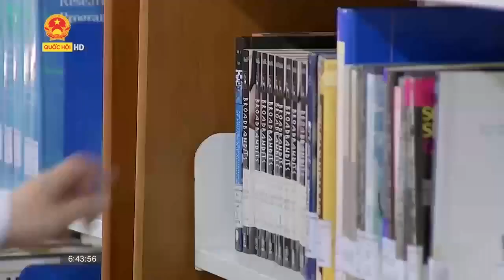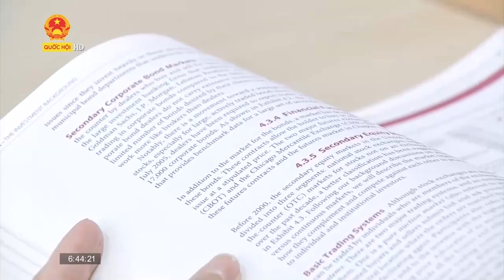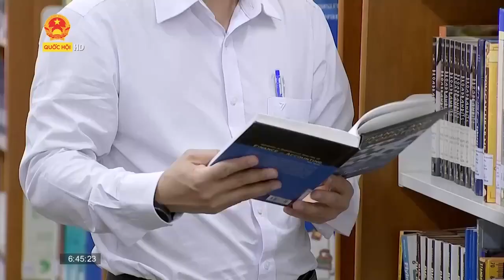[TRUYỀN HÌNH QUỐC HỘI] Gặp PGS TS Nguyễn Như Tỷ PGS chuyên ngành kinh tế trẻ nhất Việt Nam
Trong tháng 4, Hội đồng Giáo sư Nhà nước đã có quyết định công nhận đạt tiêu chuẩn chức danh giáo sư (GS) và phó giáo sư (PGS) năm 2021 cho 405 ứng viên, bao gồm 42 GS và 363 PGS. Trong số 363 PGS vừa được công nhận, có 1 PGS sinh năm 1986, đang công tác tại Đại học Quốc tế, ĐH Quốc gia TP. Hồ Chí Minh đã trở thành PGS chuyên ngành kinh tế trẻ nhất từng được công nhận.